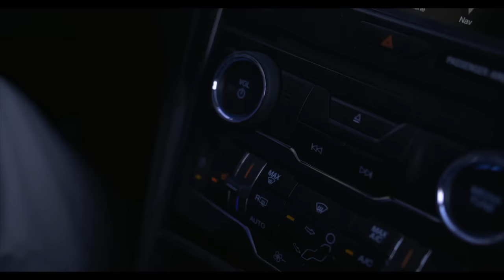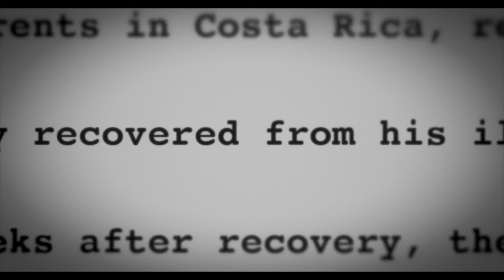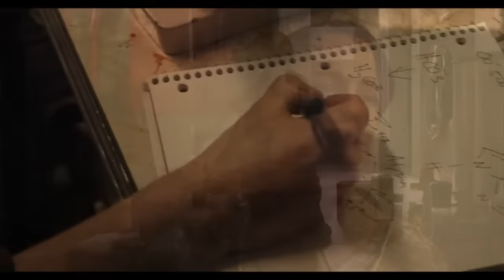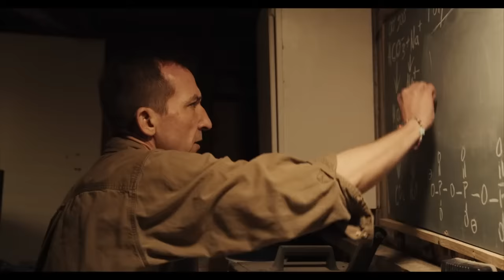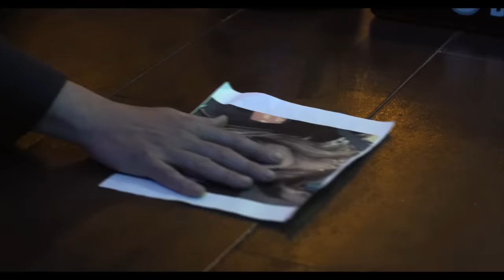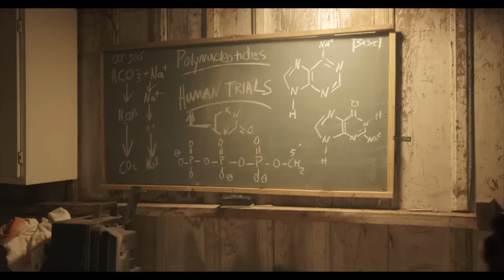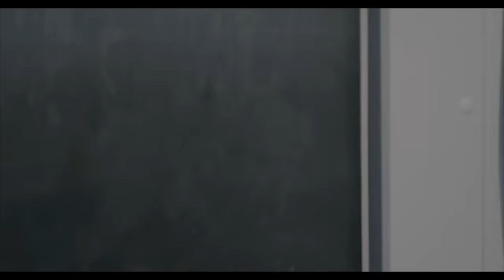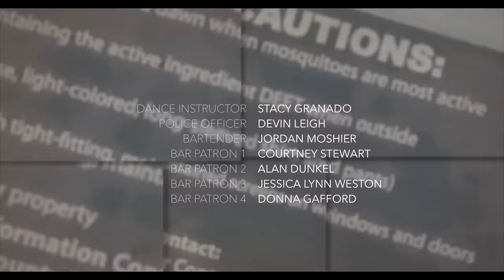THE SCIENTIST - FULL HORROR MOVIE IN ENGLISH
A haunting psychological thriller about an unconventional scientist, Steve Unger, who struggles to care for his terminally-ill wife Darlene, who only has but a few weeks left to live. While trying to stay strong for his wife and 10-year-old daughter Lily, Steve hastily embarks on a journey to develop a cure to fix Darlene and keep his family together. Ignoring all legal and moral boundaries in search for his cure, his methods of treatment and tampering with human DNA, could lead to the extinction of humanity.